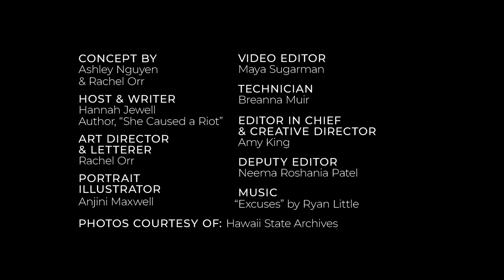The first and last monarch of Hawaii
Queen Liliuokalani wanted to preserve native Hawaiian culture. White settlers was her as a threat and overthrew her with the help of U.S. troops. Pop culture host Hannah Jewell is the author of the new book, "She Caused a Riot."